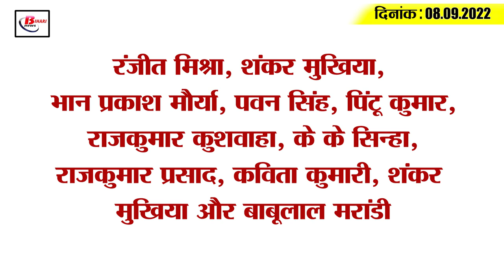Get Today Bihar Evening breaking news of 08 september 2022 on BPSC paper leak, NEET result, tejashwi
Get Today Bihar Evening breaking news of  08 september 2022 on BPSC paper leak, NEET UF 2022, Pitru paksha fair.

1. Important information for the people who want to set up the industry

2. DSP Ranjit Rajak found guilty in BPSC paper leak case

3. Apply for enrollment in PU under Casual Vacancy from today

4. NIA raids on 32 locations in five cities

5. Ankit became the state topper of Bihar in NEET UG 2022

6. Be careful from the people of the state, Meteorological Department alerts

7. Inauguration of Pitru Paksha fair in Punpun tomorrow

8. Famous artist of 'Launda dance' 'Padmashree' Ramchandra Manjhi passes away

9. From September 17 to October 2, BJP will celebrate Seva Pakhwada

10. BJP's allegation 'crimes are increasing in the Grand Alliance government'

11. Smriti will enter Bihar before Shah

12. Nitish Kumar stunned on Prashant Kishor's statement

13. Legislators battling in the new Grand Alliance government

14. Pakistani fans ran away after winning their lives

15. Less than 10 thousand corona cases across the country

 Ranjit Mishra, Shankar Mukhiya, Bhan Prakash Maurya, Pawan Singh, Pintu Kumar, Rajkumar Kushwaha, KK Sinha, Rajkumar Prasad, Kavita Kumari, Shankar Mukhiya and Babulal Marandi

The BJP is claiming that crime is increasing in the Grand Alliance government. Do you also agree with this claim?